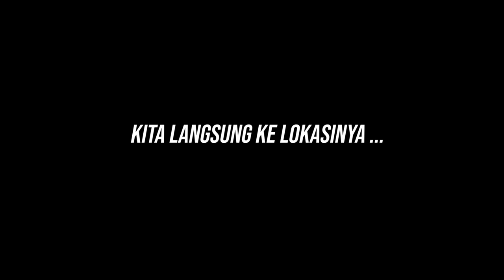NEKAT ! NYEBUR KE SUNGAI YG ADA BUAYA NYA ! DAPET IKAN BANYAK BUAT BERBAGI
Semoga Bermanfaat ...